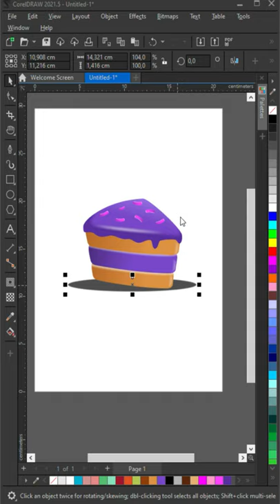How to Make Simple CAKE 3D Picture Using CorelDraw3D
Here You Will Find Many Fantastic Design Making Process especially Using CorelDraw.

coreldraw 2021,
corel draw tutorials graphic design,
coreldraw 2020,
coreldraw tutorial logo design,
corel draw architecture,
corel draw anime,
coreldraw art,
coreldraw advanced,
coreldraw app,
corel draw activation code,
corel draw application,
coreldraw abstract design,
a logo coreldraw,
corel draw beginner,
coreldraw basics,
corel draw background transparent,
corel draw background design,
corel draw background remover,
corel draw bitmaps,
coreldraw basic tutorial,
coreldraw brushes,